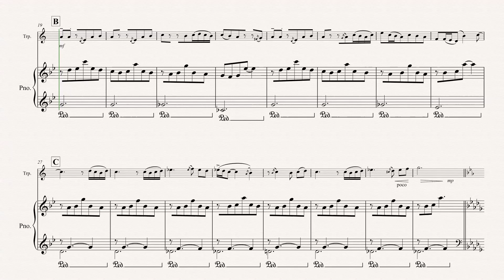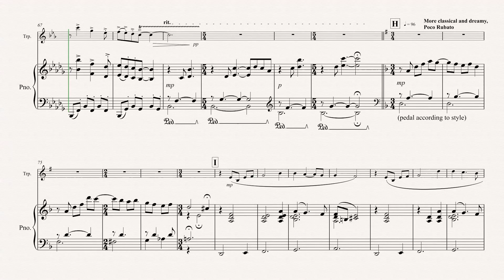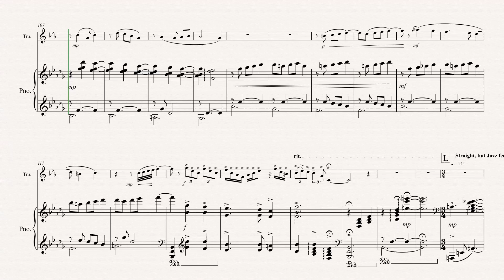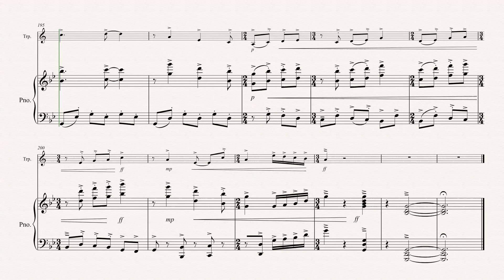The Fairytale Waltz -for solo trumpet and piano by Johan M. Leiva, solo trumpet sheet music, trumpet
About The Fairytale Waltz
The Fairytale Waltz was originally composed in 2008 as a solo piece for trumpet and piano, to my daughter Sophia. The Fairytale Waltz is a playful piece, with many surprises on the way. You can here elements of Jazz and classical music in a distance, but with a visual touch, with filmatic flow and atmosphere. The piece is both airy and drifty, sometimes more majestic and has also a slow beautiful section in it. In 2011 it was orchestrated for full orchestra as well, exploring some of the wonderful colors of the orchestra.
(duration: c.5 min)
Level: Intermediate to advanced

Thanks to:
Solo trumpet: Henning Anundsen
Piano: Ljubov Katerli
Sound Recording: Håvard Matland:
Sound Mix: Torstein Lunde

What do you get for free:
Sheet music - Pdf download
Basic music theory - Pdf download
Piano chord charts - Pdf download
Guitar chord charts - Pdf download

- Solo flute and piano  (one piece)
- Big Band  (one piece)
- Wind Band  (one piece)
- Orchestra  (one piece)
- Brass Band  (one piece)
Jmlmusic on social:
FOR SALE:
Sheet music for sale_with links to pieces:
Solo trumpet and piano:
FOR SALE:
Piano chord book for sale  (Paperback)
¨Understanding Chords on the Plano¨  - Practical Learning
(for songwriters, music producers and music students)

FOR SALE:
Basic music theory book for sale (Paperback)
¨The Starting Block of Music Theory¨  - Easy Learning
(Beginners music theory book, with exercises)

Direct download PDF:
BOOK FOR SALE IN NORWEGIAN
Musikkteoribok for nybegynnere (Paperback)
Musikkteori i startgropen (norwegian)
Nybegynner musikkteoribok, med enkle øvelser
Bok på Amazon (norsk)

PDF versjon, last ned direkte
Musikkteoribok for nybegynnere (Pdf)
My instrumental music on Spotify:
Johan Modahl Leiva  (not using artist name here)
Style:  filmatic music, or music related to jazz and classical, or fusion and crossover styles.

My songs on Spotify:
Artist name: S w e v e n  (Johan M. Leiva)